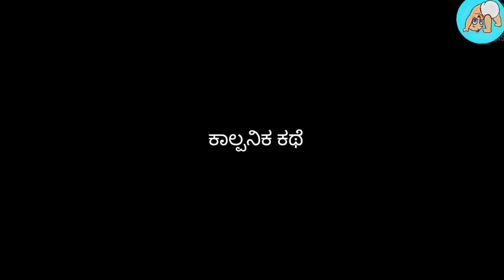ರಾಕಿ ಬಾಯ್ PART ೧ || TOM AND JERRY KANNADA VERSION || BY DHP TROLL CREATIONS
NOTE : This Channel does not promote Any illegal content, All content of this video is Provided for Only Informational and Educational Purpose Fair use : ________________________________________________DISCLAIMER : " Copyright disclaimer under section 107 of the copyright Act 1976, allowance is made for "fair use" for purposes such as criticism, comment, news reporting, teaching, scholarship and research. We do not own all the material we're posting on this channel. If you are a copyright owner and want your work to be removed from our channel PLEASE contact Us or leave us a personal message here and we will remove your material right away PLEASE do not opt for a YouTube strike